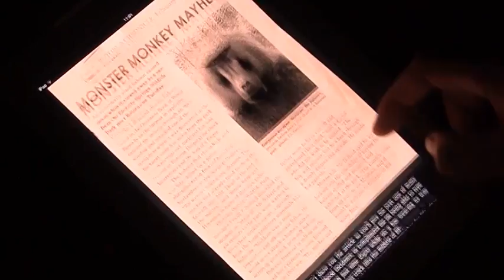The Numinous Place Trailer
"THE NUMINOUS PLACE" is the first in a quadrilogy of books which utilizes all storytelling techniques to generate its authentic and experiential storyworld. Audio, video, a 26 page color comic, documents, Lucid Dreaming instruction, and interactive content are employed to create a chillingly realistic account of the scientific discovery of the afterlife.

Previewed at the Frankfurt Book Fair and BookMachine Unplugged. Launching in 2013.

Hold onto your seat and open your mind — the book just evolved.